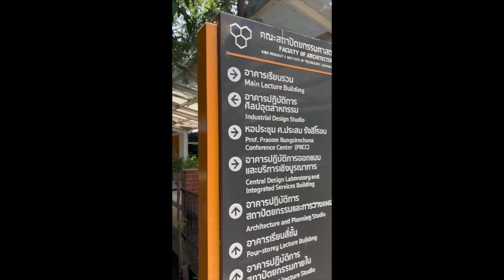School of Architecture, Art, and Design - KMITL Design Art Mural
The art mural is inspired by our iconic buildings, university experiences, and the vision. Through collage techniques, we blend architectural landmarks with scenes of campus life, such as the rosy trumpet tree and corridor seating, capturing the essence of our heritage and vision. This dynamic painting celebrates our journey and inspires pride in our community.